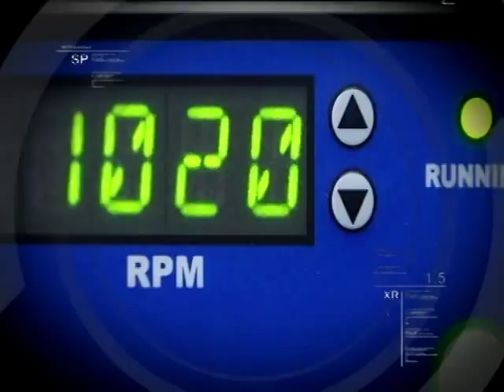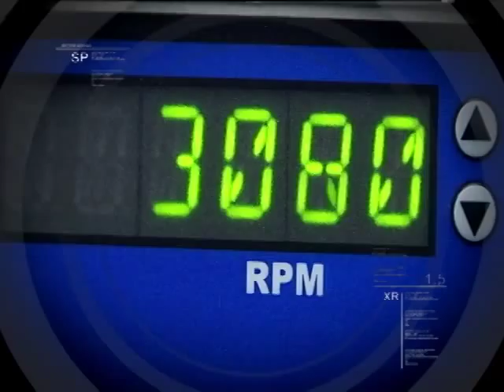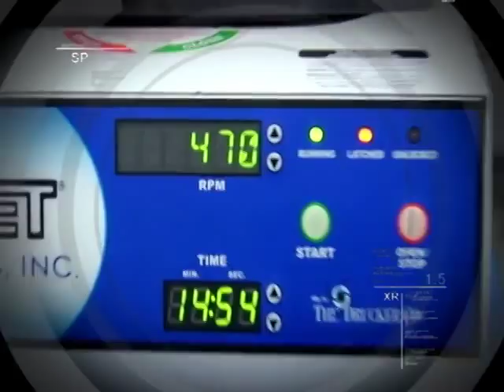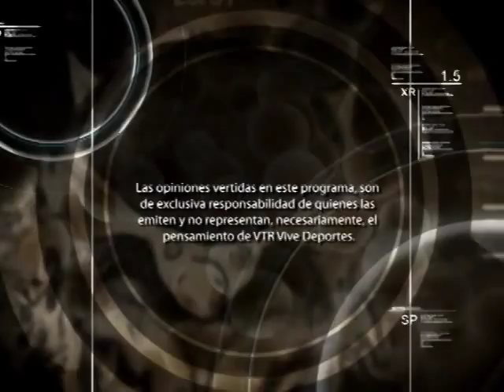Infiltración Plaquetaria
El procedimiento consiste en la extracción de una porción de sangre que se centrifuga, dividiéndola en sus distintos elementos constituyentes (plasma, glóbulos rojos, glóbulos blancos y plaquetas). Una vez obtenida, se extrae sólo la porción más rica en plaquetas y se activa mediante ciertos agentes químicos, formando un coágulo que más tarde se ubica sobre la lesión.